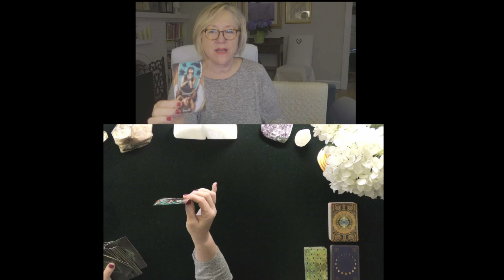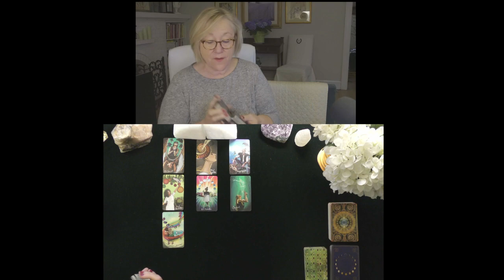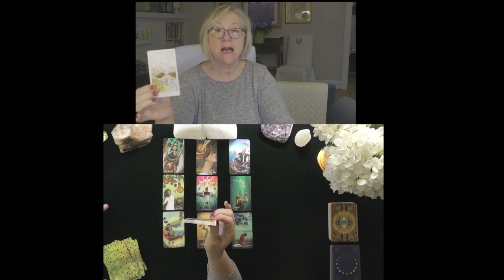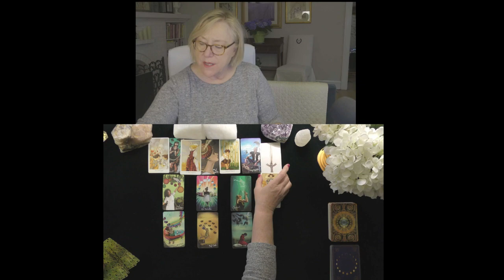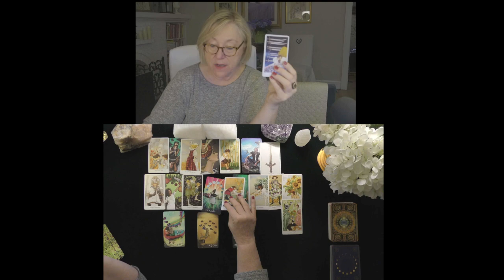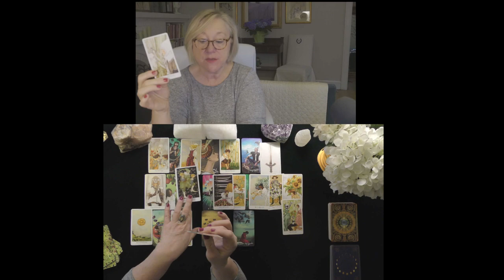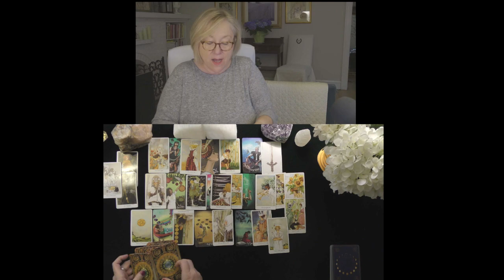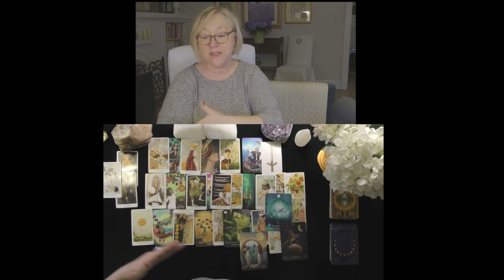LIBRA~YOU ARE FOCUSED ON HAPPINESS! NEW SECRET LOVE BLOSSOMS!~LOVE TAROT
LIBRA~YOU ARE FOCUSED ON HAPPINESS! NEW SECRET LOVE BLOSSOMS! 2021, TODAY, LOVE TAROT READING
5.0 RATED! 7504+ REVIEWS 22782 + ONLINE READINGS

OPTIONS INCLUDE{
20 MINUTE VIDEO READING: LOVER'S THOUGHTS FEELINGS, INTENTIONS, & ACTIONS $ 60.
25 MINUTE EX-RETURN VIDEO READING?  $ 75.00
20 MINUTE TELEPHONE READING $ 60.
30 MINUTE EMERGENCY (GUARANTEED WITHIN 24 HOURS OF YOUR PURCHASE TIME LOCAL TO ME. $180.